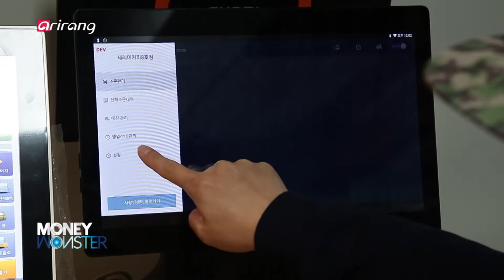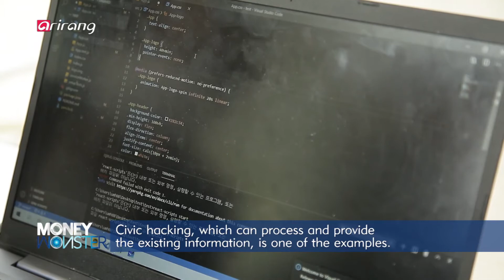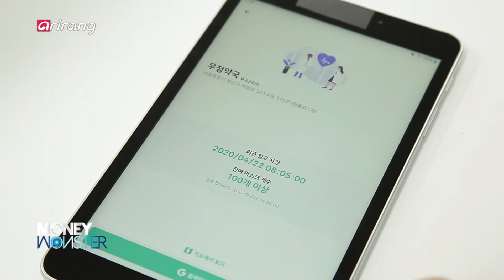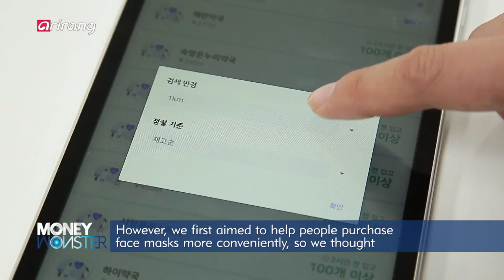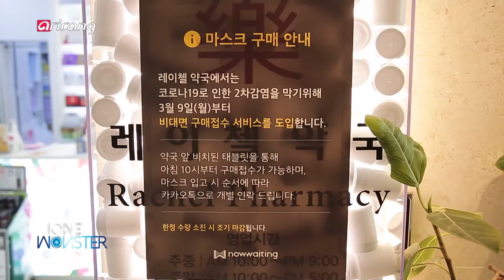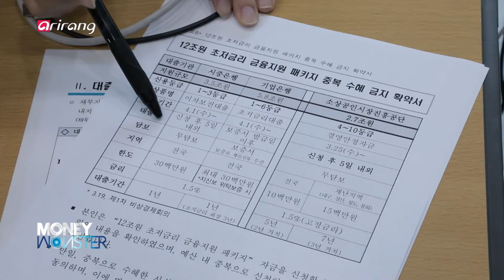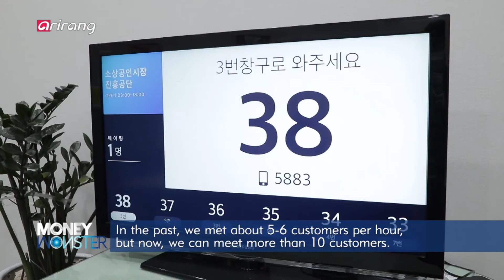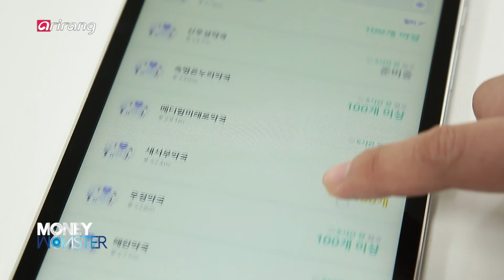[Money Monster] Donation of IT skills to combat COVID-19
코로나19 극복을 위한 ‘IT 재능기부’

The COVID-19 pandemic has seriously affected the social and economic activities of people as well as their daily lives. Therefore, a lot of companies and the public have boosted cooperation to overcome the ongoing crisis. And some of the advanced IT skills have been donated to deal with the continued spread of the pandemic. A mobile application that provides information on face masks has become an essential part of people’s daily lives. The application offers information on the drug stores that provide face masks and the number of remaining pieces, based on the current location of a user. And the application has been developed by high school students. The students who have had a lot of interest in developing mobile applications have gathered to tackle the COVID-19 crisis. The mobile application will be continuously updated so that users can check the latest information on the COVID-19 pandemic. The notification service is a technology that was developed based on the machine learning skill in order to tackle the inconvenience of customers who had to stand in a long line when visiting famous restaurants. However, it was provided to pharmacies and public organizations for free to help them cope with the crisis more effectively. In case of the center that supports small business owners, most of the small business owners had to wait in line for a long time before the introduction of the technology. However, the waiting time has reduced and workers can concentrate more on the consultation process. We introduce a lot of companies and the public which have donated advanced IT skills to overcome the pandemic crisis.

코로나19가 우리의 사회적, 경제적 활동에 영향을 미치는 것은 물론 일상까지 변화시키고 있는 가운데 이를 극복하기 위해 기업을 비롯해 시민들까지 모두 발 벗고 나서고 있는 상황이다. 그중에서도 특히 자신이 가진 IT 기술을 기부해 힘을 보태고 있는 사례가 눈길을 끌고 있다. 첫 번째 사례로 일상생활에서 활용도가 높은 마스크 정보 애플리케이션이다. 사용자의 위치를 중심으로 가까운 약국, 우체국 등의 마스크 판매처와 판매량을 알려주는 것이 특징이다. 이 애플리케이션의 개발자는 다름 아닌 고등학생들이다. 평소 애플리케이션 개발해 관심이 많았다던 학생들이 코로나19를 사태에 대응하기 위해 힘을 모으게 되었다고 한다. 앞으로는 마스크 정보 외에도 코로나 관련 정보를 확인할 수 있도록 업데이트할 계획이라고 한다. 또한 기업들은 자신이 가지고 있는 기술을 필요한 곳에 무상으로 지원하기도 한다. 그 중에서 웨이팅 서비스는 매장 데이터 기반 머신러닝을 활용해 맛집을 이용하는 고객들의 불편함을 해소가 위해 개발된 기술이다. 그러나 현재는 약국을 비롯해 공공기관에 도입되어 활용되고 있다고 한다. 특히 소상공인 지원하는 센터에서는 대다수 소상공인이 새벽부터 나와 줄을 서서 기다려야 했지만 기술 도입 후 대기 시간 단축은 물론 센터직원들은 효율적인 상담과 지원에 집중할 수 있게 되었다고 한다. 기업과 시민들은 IT 기술로 활용해 극복하고 있는 현장을 만나본다.